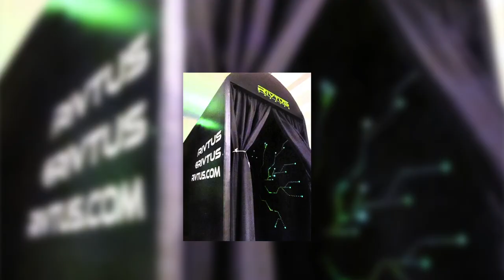UN ESTUDIANTE QUE PONE A PRUEBA SUS PASIONES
Johan Mogollón estudia Economía en el Poli. Él es un apasionado por la tecnología, y esto lo llevó a crear su propia empresa, Civemax, que se encarga de llevar entretenimiento y cultura a los habitantes de ciudades intermedias y pequeñas de Latinoamérica. Civemax exhibe contenidos digitales de diversa índole: salas de realidad virtual, túneles inmersivos, cine domos, simuladores, entre otros. Con estas atracciones genera experiencias únicas con un alto impacto sensitivo de gran recordación, y lo mejor, de forma accesible.